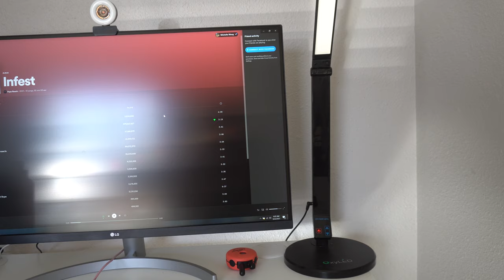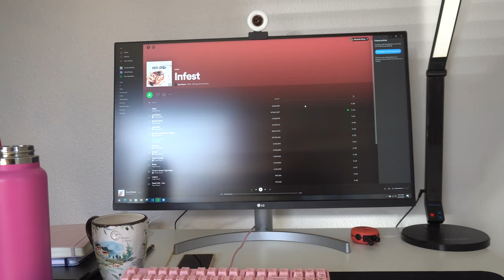Diablo 2: Resurrected Excitement